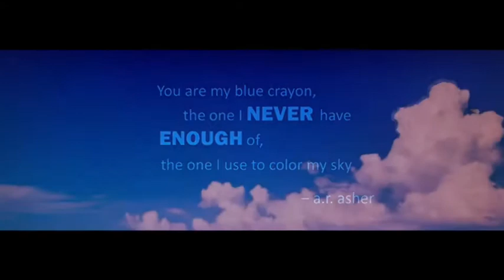June 14, 2018